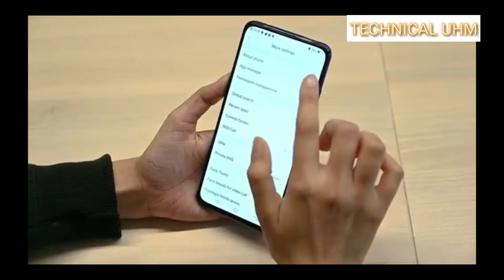Oppo F11 Pro Hands On And First Impressions: Elevating The 'Selfie' Experience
market when it launched the K1 last month. The Oppo K1 stood as the symbol of Chinese smartphone maker’s competitiveness in the segment since it made a novelty feature like the in-display fingerprint sensor mainstream with the retail price of Rs 16,990. With the new F11 Pro, Oppo wants to make mechanical pop-up camera mainstream. Both Oppo and Vivo were the first to toy with this idea of elevating camera design in the flagship segment last year, and this year, they are making the same feature even more affordable.

with elevating front camera for Rs 28,990. Now, Oppo has launched its own variant priced at Rs 24,990. There isn’t much difference between the two devices, but they still are fundamentally different. In terms of design, the Oppo F11 Pro features a unibody construction with glass finish on the back for its tricolor gradient texture to shine. The elevating selfie camera, on the other hand, is placed at the center of the top side of the device. Oppo says the pop-up camera relies on the same mechanism that was seen on the Find X from last year, but the whole assembly and enclosure is much compact this time around.

BY-TECHNICAL UHM